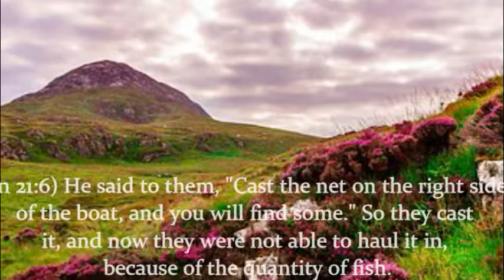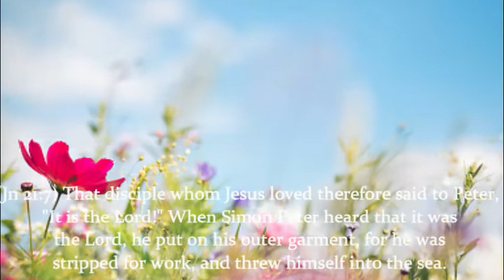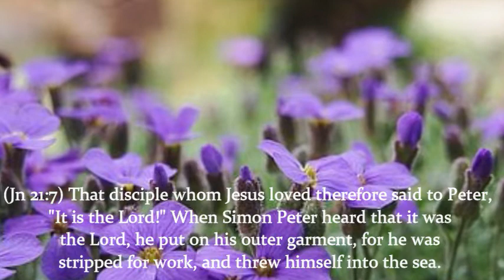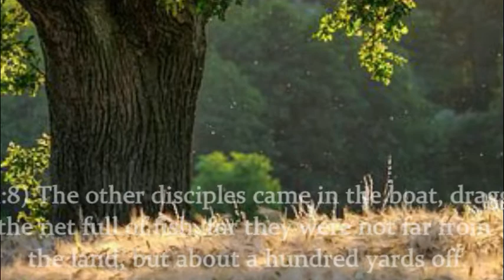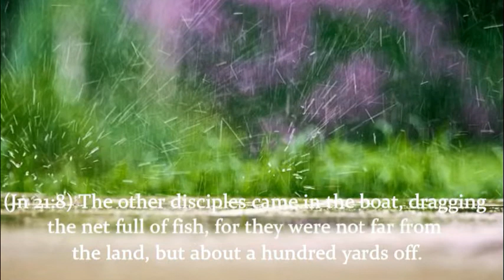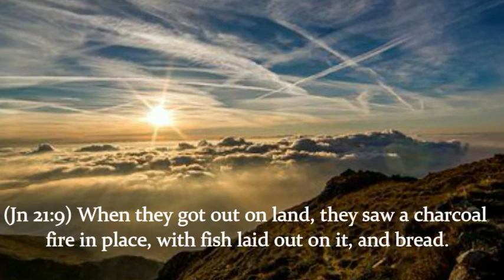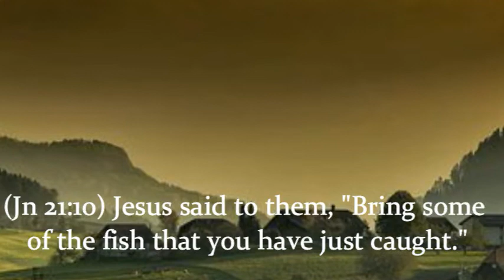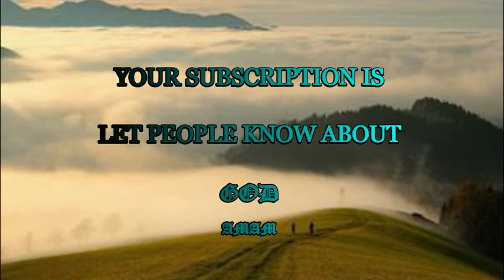I will help thee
"I will help thee, saith the Lord." --Isaiah 41:14

This morning let us hear the Lord Jesus speak to each one of us: "I will help thee." "It is but a small thing for Me, thy God, to help thee. Consider what I have done already. What! not help thee? Why, I bought thee with My blood. What! not help thee? I have died for thee; and if I have done the greater, will I not do the less? Help thee! It is the least thing I will ever do for thee; I have done more, and will do more. Before the world began I chose thee. I made the covenant for thee. I laid aside My glory and became a man for thee; I gave up My life for thee; and if I did all this, I will surely help thee now. In helping thee, I am giving thee what I have bought for thee already. If thou hadst need of a thousand times as much help, I would give it thee; thou requirest little compared with what I am ready to give. 'Tis much for thee to need, but it is nothing for me to bestow. 'Help thee?' Fear not! If there were an ant at the door of thy granary asking for help, it would not ruin thee to give him a handful of thy wheat; and thou art nothing but a tiny insect at the door of My all-sufficiency. 'I will help thee.'"

O my soul, is not this enough? Dost thou need more strength than the omnipotence of the United Trinity? Dost thou want more wisdom than exists in the Father, more love than displays itself in the Son, or more power than is manifest in the influences of the Spirit? Bring hither thine empty pitcher! Surely this well will fill it. Haste, gather up thy wants, and bring them here--thine emptiness, thy woes, thy needs. Behold, this river of God is full for thy supply; what canst thou desire beside? Go forth, my soul, in this thy might. The Eternal God is thine helper!